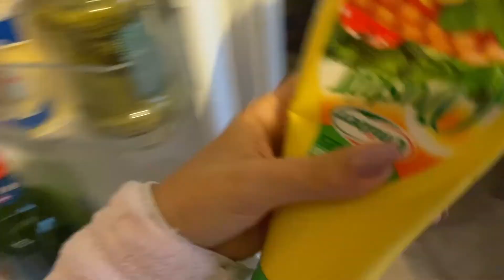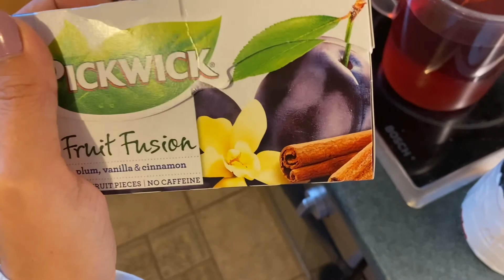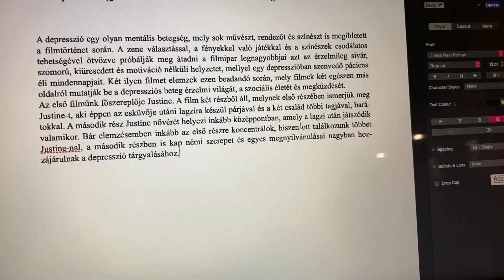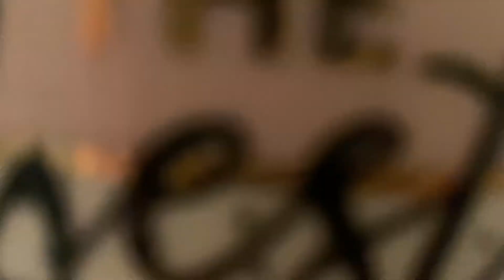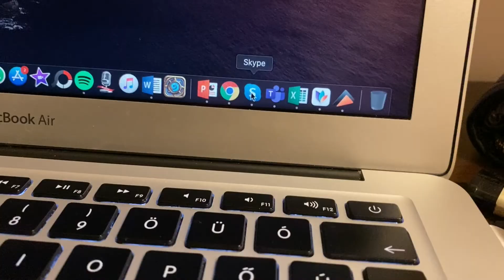Days in my life in Budapest vlog | Black Friday haul, finals, opening up & more | Effythenewone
Hello friends! I know a lot of you are loving longer vlogs so I hope I could deliver this time! Loads are happening in this one, being the last week of online classes. Im also working, going to the dentist, getting my brows done, also showing you my Black Friday finds & getting really personal..! Hope you enjoy Xxxx